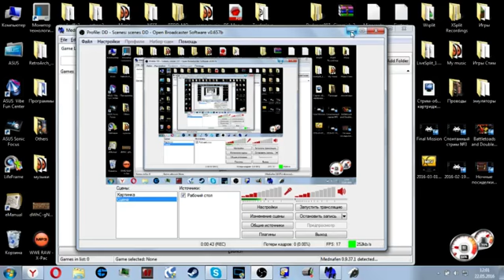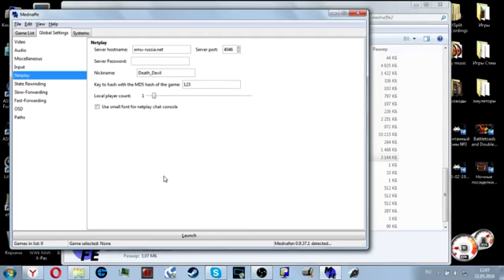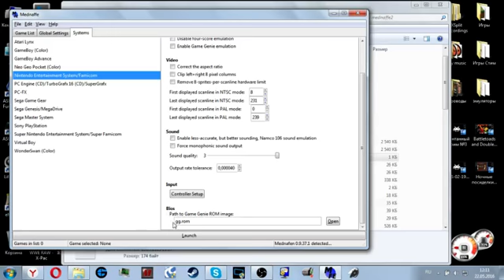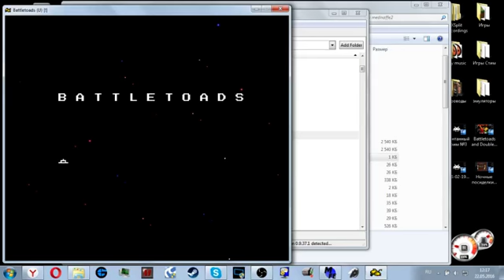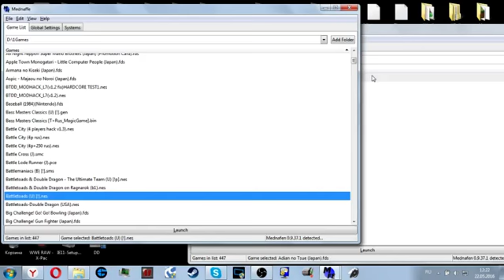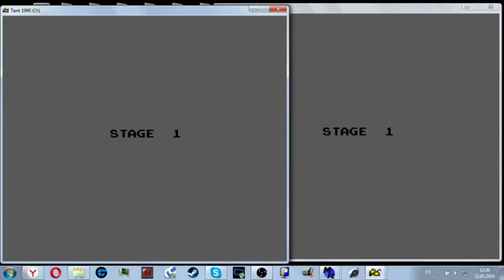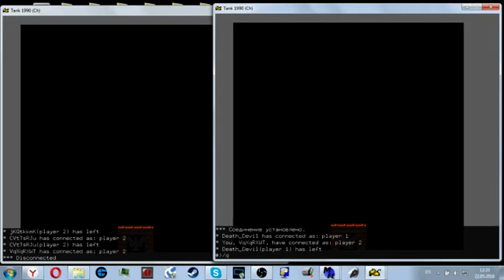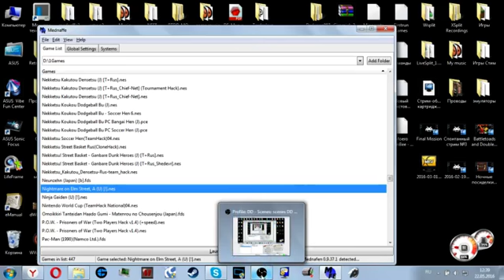Mednafen. Основной принцип работы с эмулятором